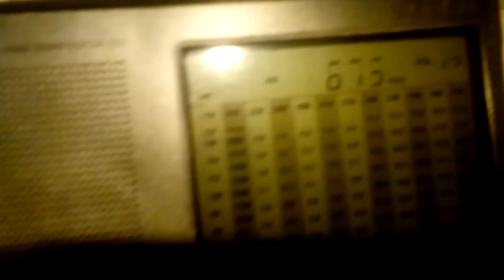675 kHz QMC Radio Qatar